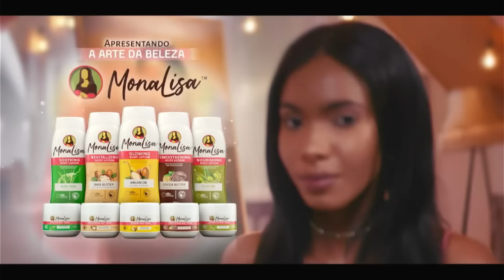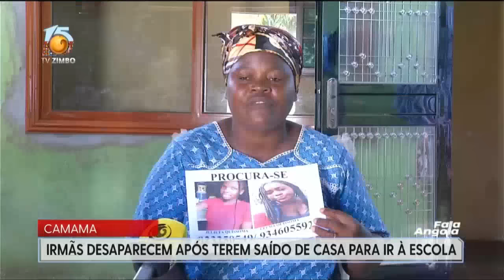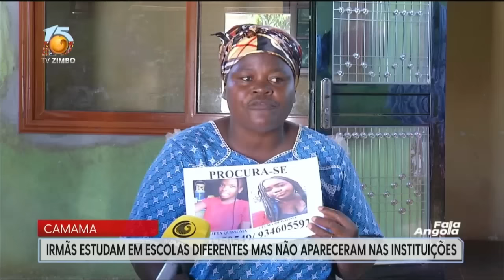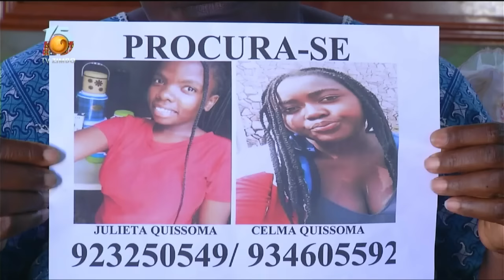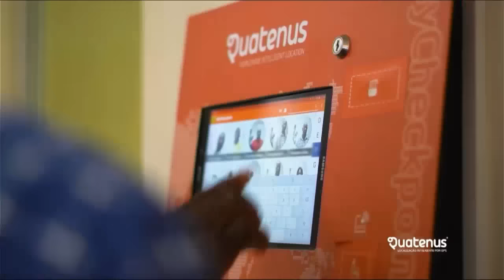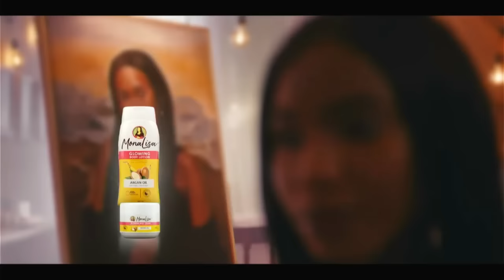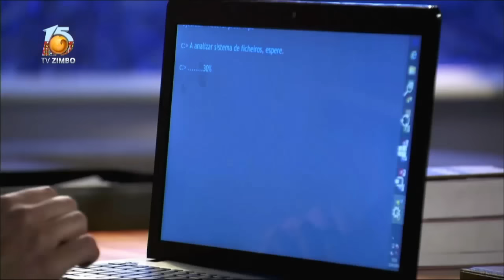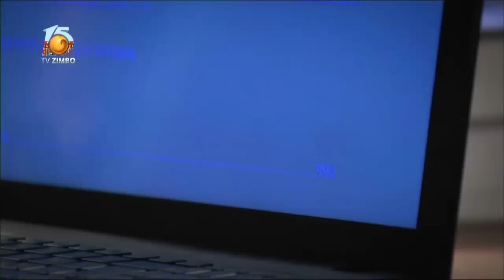Fala Angola Com: Pedro Paxi (Dia 04 - 12 - 2023 Tv Zimbo) [Parte 3]